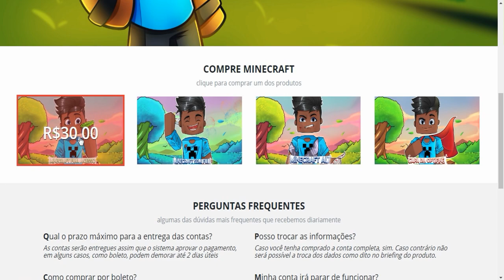JOGANDO O NOVO MINIGAME DE SKYWARS DO SKY MINIGAMES !!! (OverPower)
-Meu PC:
-Placa mãe STI Q57

-TGwalker